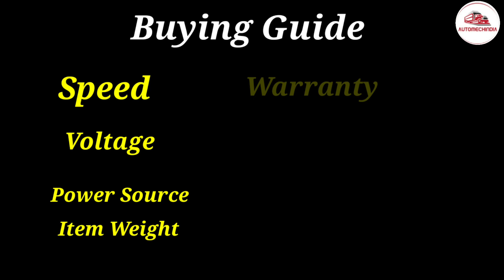Top Three Car Polishers Machine With price and High quality ( सबसे सस्ती सबसे अच्छी पॉलिशिंग मशीन)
Hello Friends

Today I am going to give you information about
Top Three  Car Polishers Machine With price and High quality ( सबसे सस्ती सबसे अच्छी पॉलिशिंग मशीन) in details.

Polishers Machine Price and Buy Link is Below
(पॉलिशर मशीन खरीदने और प्राइस जाने के लिंक नीचे है)

1.Aimex DT-150 1200W 7 Speed Veriable Speed Electric Car Polisher Machine, 180 MM 500-3000 RPM For Polishing Home Appliance, Furniture, Ceramic, Car, Bike (6 Months Warranty)

2.BLACK+DECKER WP1500K-B1 1300W 180mm Buffing Polisher with Kit Tool Box

3.MLD 1200W to 1400W 7 inch Electric car Polisher Machine with Wool Buffing Pad 1 Backing pad Double Insulated with Speed Control (Colours as per Availability)